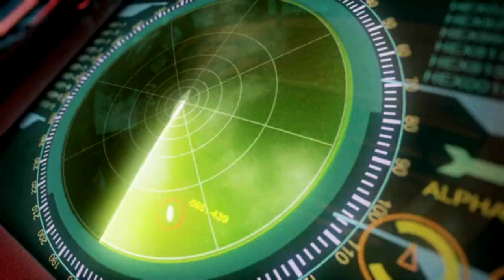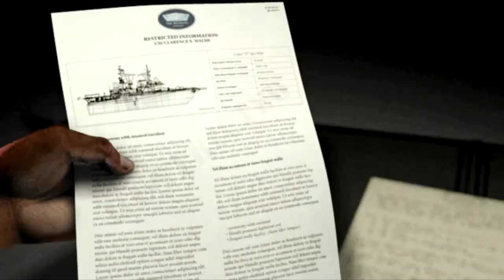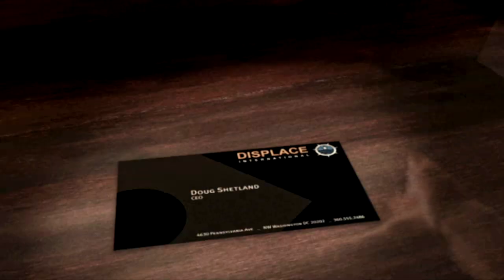Splinter Cell: Chaos Theory Tactical Assault | Mission 6: Hokkaido | Pvt. Retreat, Sapparo, Japan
Welcome back to Tom Clancy's Splinter Cell: Chaos Theory, the third instalment in the Splinter Cell Franchise. It is a stealth game that focus on in the interplay of light and shadow. Despite that, this entry into the franchise also offers players the flexibility to play this game in an assault format and that is what this specific playthrough is about. We will be disregarding all the rules and conventions of stealth and boldly walk into areas looking for firefights rather than avoiding them with no regards to being spotted or raising alarms. Dialogue is not as essential to this playthrough as the elimination of every single enemy on the battlefield.

Following the only lead found from the offices of Displace International in Midtown Manhattan, the NSA's Third Echelon is on scene at the grounds where Zerkheizi and Nedich are supposed to meet. It is a resort outside of Sopparo, Hokkaido that has been completely booked by Displace and there are only a handful of civilian staff on-site to take care of the service.

Sam's job is to provide reconnaissance on the meeting and figure out the real identity of Milan Nedich in addition to the connection between him and Ibrahim Zerkehizi. Finally, Fisher is also tasked with abducting Zerkheizi alive. General Otomo from the Japanese I-SDF has another request for 3E's star: remove all the wiretaps they have installed in the resort ahead of time to avoid discovery by Displace.

Sam infiltrates through the side of a cliff and heads into a Japanese home complete with singing floorboards and candles, making the entire thing quite reminiscent of feudal Japan and Ninjas.

As the plot thickens, Sam heads to meet Novak and have a chat when he overhears that "the boss" is coming over to tie up a few loose ends. When interrogated at the point of a knife, Milos reveals that the boss is, in fact, Shetland and that he is coming to the resort himself. As it turns out, Shetland had been crooked all along. At this point, Sam regrets having ever confronted Shetland about Novak.

He moves ahead to record the meeting between Shetland and Zerkheizi while keeping every bit of professional restraint only to find out that Shetland had been playing Zerkheizi for the Masse Kernels while showing him a dream of world peace. Once Douglas kills Abraham, he becomes the target. One that Sam must eliminate. However, Shetland manages to escape aboard his helicopter before Fisher can reach him.

Licking their wounds, all the Third Echelon can do now is extract. To further complicate matters, the flagship of the 21st century, the USS Walsh with advanced RADAR cloaking capabilities has been sunk by a missile. Now, with the US jumping to war with the North Koreans and the latter invading the DMZ between North and South Korea, the third echelon must divert their attention towards finding evidence that can stop needless bloodshed.

Here are Sam's findings in the resort in Hokkaido:

00:00 Introduction
02:07 Cinematics
05:07 Mission Briefing
07:58 Infiltration
10:47 Eliminating Milos Novak
14:19 Abducting Ibrahim Zerkheizi
19:16 Eliminating Douglas Shetland
20:51 Exfiltration
23:21 Mission Debriefing